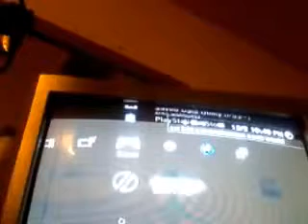Skimming the Mirror's Edge Part 1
In this video I play Mirror's Edge, a great game about Free-Running and Parkour by EA Sports.